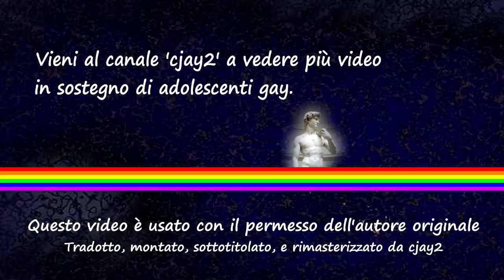Per Adolescenti Gay, "Sei Speciale", SUB ITA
Questo video era prodotto di Theboywhosees, un ragazzo che vive in Ingleterra. Il suo canale su YouTube è Theboywhosees.

Visita il canale 'cjay2' per vedere altri video dedicati al sostegno degli adolescenti gay.
Se ti è piaciuto questo video fai mi piace e condividi.

Se sei un adolescente gay che ha bisogno di parlare con un persone fidata su di problemi, oppure se sei un adolescente gay a rischio di suicidio, chiami:
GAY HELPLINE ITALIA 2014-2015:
GRATUITO DA TUTTA ITALIA e da tutti i telefoni, fissi e cellulari.

Gay Help Line è attiva:

Lunedì dalle 16.00 alle 20.00
Mercoledì dalle 16.00 alle 20.00
Giovedì dalle 16.00 alle 20.00
Sabato dalle 16.00 alle 20.00

Gay Help Line è:

- call center gratuito da tutta Italia e da tutti i telefoni, fissi e cellulari.
- consulenza psicologica gratuita
- consulenza legale gratuita
- consulenza medica gratuita
- informazioni via web, sms o chat
- confronto e sostegno online, via chat
- confronto con gruppi di aggregazione per gay, lesbiche e trans

io NON SONO l'autore di questo video.
Questo video è utilizzato col permesso dell'autore originale.
Il video era tradotto, montato, sottotitolato, e rimasterizzato da CJ (cjay2).

This video is used with the expressed permission of the original maker.
The original producer of this video is Theboywhosees, whose channel is Theboywhosees.
This video was translated, edited, subtitled, and remastered by CJ (cjay2).